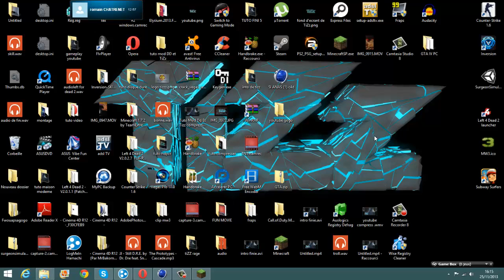TUTO ou DELIRE a vous de voir avec DD sur minecraft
salut a tous aujourd'hui je vous présent l'épisode 2 des artificier de minecraft bon visionnage